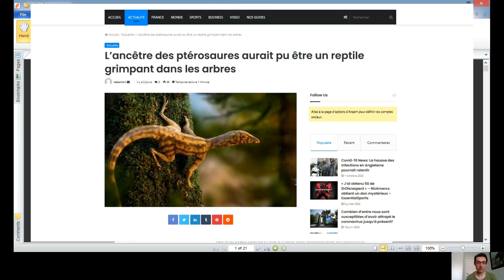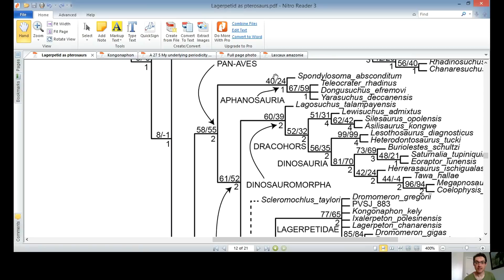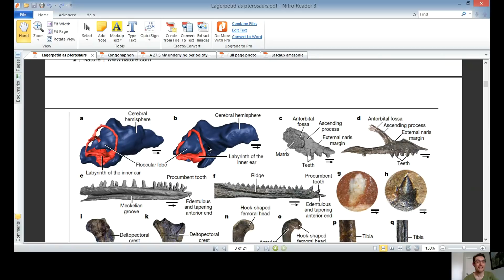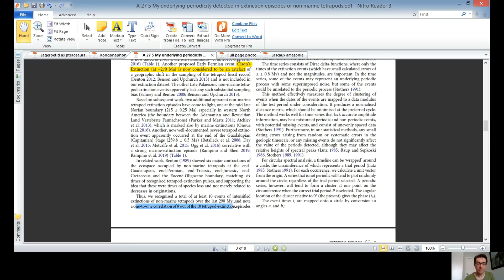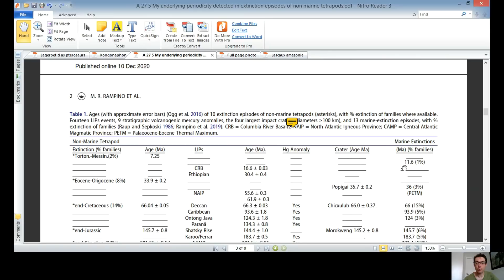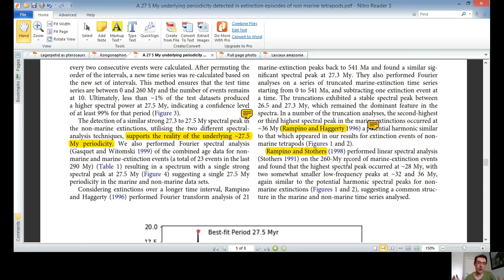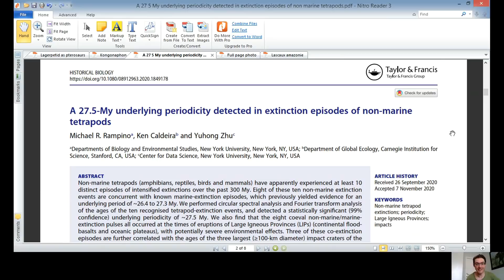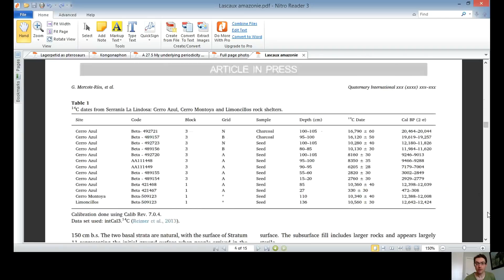On modère son enthousiasme !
Bilan des dernières news paléontologiques de l'année 2020. Au programme:
- L'origine des ptérosaures (00.21)
- Extinctions de masse tous les 27 millions d'années (15.00)
- Le Lascaux d'Amazonie (35.30)
- Le fémur de Sahelanthropus et les duellings dinosaures (41.26)
- Annonce live Le Vortex (41.58)

Pour un avis plus critique sur les peintures d'Amazonie (par J-L Le Quellec)